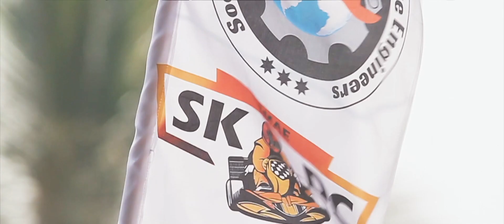Planet Green Studios Showreel